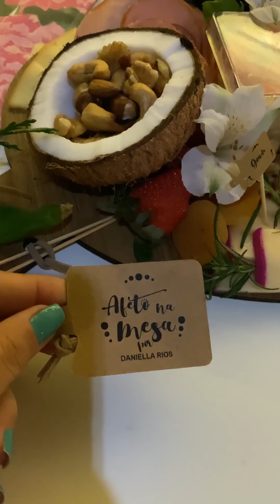DORMIMOS SOZINHOS NO VELEIRO! Teve jantar romântico, vinho, e muita chuva!